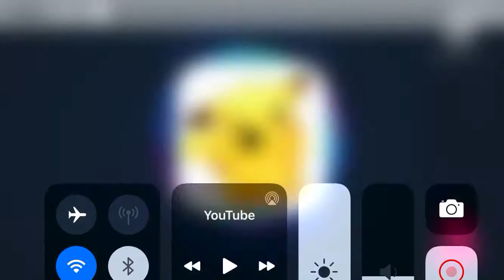My first haunted house |paiges world Ep.3